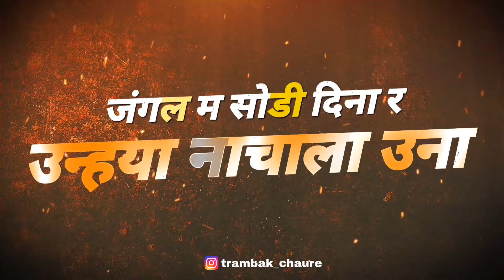आदिवासी डोंगर्यादेव कुलदैवत गीत ॥ आदिवासी ना सण ऊना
♦️तुम्हाला जर हा विडिओ आवडला असेल तर लाईक करा.
♦️आपल्या अनमोल प्रतिक्रिया कमेंट्सद्वारे नक्की कळवा.
♦️हा विडिओ आपल्या मित्रांना शेअर करायला विसरू नका.
♦️आपल्या चॅनल ला ☑️सबस्क्राईब करून समोरील 🔔 वाजवा.

𝗔𝗨𝗗𝗜𝗢 / 𝗩𝗜𝗗𝗘𝗢 𝗖𝗥𝗘𝗗𝗜𝗧𝗦 :

Producer :- Trambak Chaure
Rhythm    :- Pandit Bagul
Singer     :-  Rahul Thakare

नवनवीन विडिओज पाहण्यासाठी लगेच आपल्या चॅनल ला 🔴सबस्क्राईब🔴 करा व समोरील 🔔 वाजवा ज्याने आपल्याला लगेच नवीन व्हिडिओ सर्वात आधी पाहता येईल ..

© All Rights Are Reserved to Trambak Chaure Team